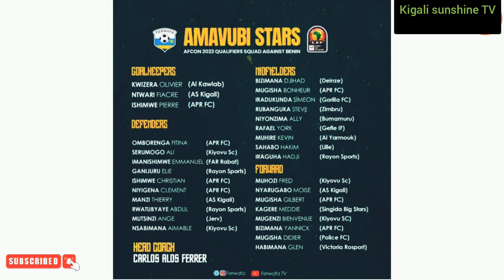List yabakinnyi bazakina na Ethiopian na BENIN/Abasigaye/Captain mushya abijeje ibidasanzwe🔥🇷🇼Rwand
Kigali sunshine TV on top 🇷🇼👌🏸⚽🎇